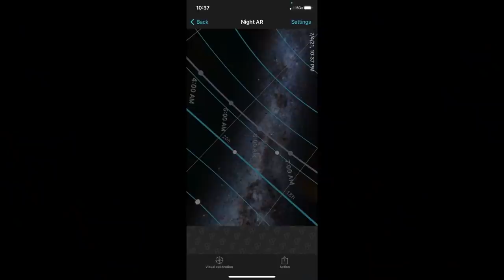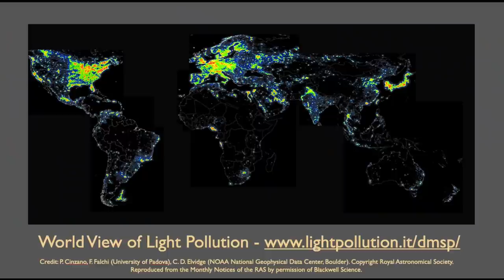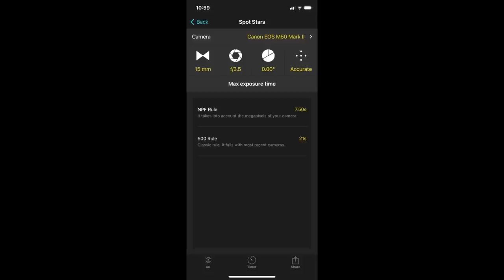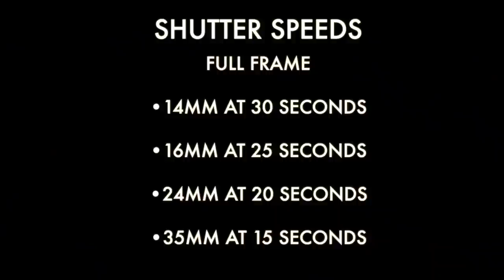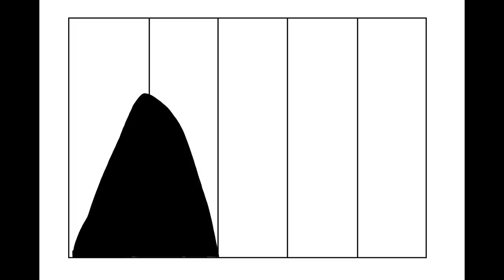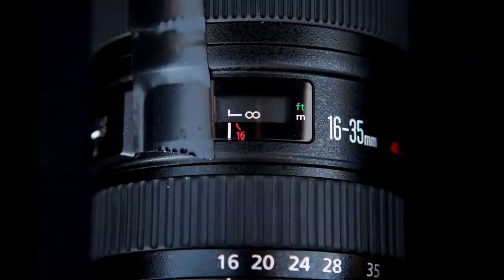Behind the Scenes: Milky Way & Night Sky Photography with Jennifer Wu | OPTIC 2021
Join professional photographer Jennifer Wu as she details how to photograph the night sky and the Milky Way. You will learn how to plan with PhotoPills and other websites, what kind of photography gear to look for, how to compose your night photos and more. What are your tips for capturing the night sky and photographing at night?

More OPTIC 2021 content

Similar photography tutorials and seminars
- How to Start Deep Sky Astrophotography
- How to Get Started in Astrophotography
- How to Photograph Stars
- 5 Milky Way Photography Tips
- Landscape & Milky Way Photography Out West
- How to Photograph Star Trails
- How to Light Paint

0:00 Introduction
0:50 Camera Gear
6:09 Milky Way Photography Planning
11:58 Light Pollution
14:14 Camera Settings
21:52 Demonstration
26:39 Focusing for Astrophotography
30:01 Location Scouting
31:55 Photo Composition
44:02 Light Painting Photography
50:53 Composites
57:11 Final Thoughts